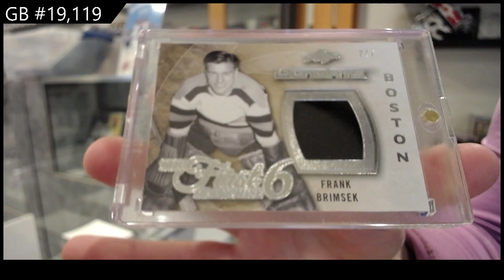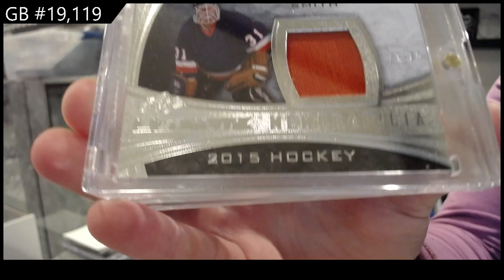15-16 Leaf Ultimate Hockey Box Break - C&C GB #19,119